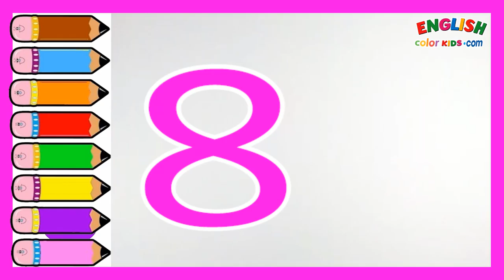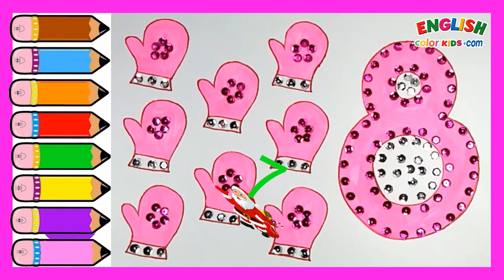Draw Cute Christmas Things - 8 Mittents | How To Draw Easy With English Color Kids